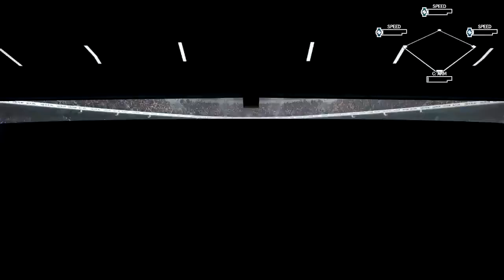Meet The Crew and First Game! - Super Mega Baseball 3 Inning 1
Today we might the fantastic people in the Content Complete team AND we play against our first team: NEMESIS. Unfortunately, not the monster.

LIKE THE GAME? CHECK IT OUT

CHECK OUT THE TWITTERS ► @thefistcake @NeanderthalGtv @NGTV_Suspense @CompletePodcast

Super Mega Baseball 3 refines the series’ formula with the deepest on-field simulation yet, comprehensive online and offline game modes including a brand new Franchise mode, and vastly improved graphics. New content includes revamped UI plus tons of new audio, team/character content, and stadiums with variable lighting conditions.

Challenge your hand-eye coordination or relax and hit dingers with fluid gameplay that scales seamlessly from novice to beyond-expert levels of difficulty.
Apply and refine your baseball instincts with a sophisticated baseball simulation featuring new pickoff and stealing mechanics, wild pitches/passed balls, designated hitters, and situational player traits.
Take in the sights and sounds of 14 richly detailed ballparks, each featuring unique day, night and alternate lighting conditions.
Guide an evolving team to greatness over multiple seasons in the all new Franchise mode featuring player development, aging, retirement and signing/releasing of free agents (1vCPU, 2vCPU, local or online).
Compete online to win pennants and climb to higher divisions in the cross-platform Pennant Race mode (1v1, online only, controller only).
Create your ideal league with a comprehensive customization suite that includes season length/structure, team names/uniforms/logos, and player names/appearance/attributes.
Play or simulate any combination of games/teams in customized Seasons and Elimination brackets, solo or with friends (1vCPU, 2vCPU, 1v1, 2v1, 2v2, CPUvCPU, local or online).
Skip customization and compete for top leaderboard scores with standardized teams and settings (locked player attributes) in Standard Season and Standard Elimination modes (1vCPU, 2vCPU, local or online).